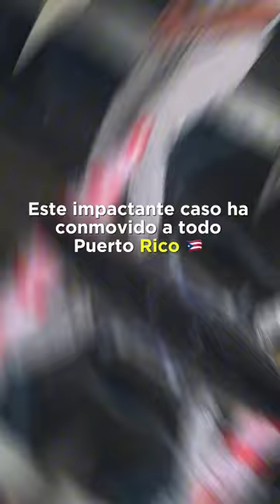El Boxeador Asesino: La Historia de Félix Verdejo que Estremece al Mundo 🥊🇵🇷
¡Gracias por tu apoyo! Si deseas saber más sobre esta trágica historia de Félix Verdejo y Keishla Rodríguez, que lamentablemente tuvo lugar el 29 de abril de 2021 en Puerto Rico 🇵🇷, tenemos un video completo en nuestro canal. 🎥🌟

(RIP Keishla Rodríguez) 🕊️🌹